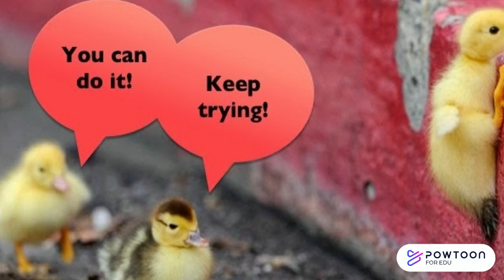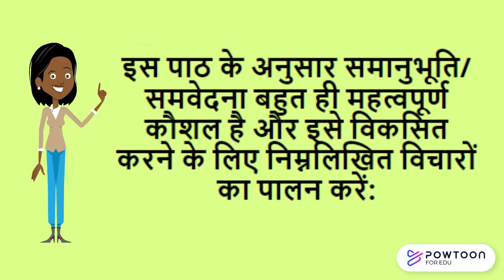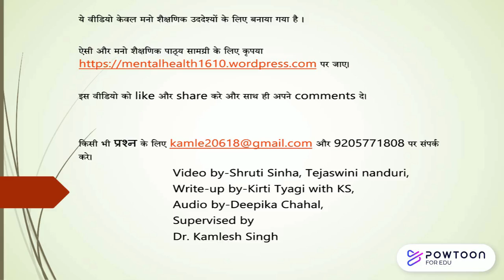सॉफ्ट स्किल्स: जीवन के लिए बच्चों की तैयारी: भाग 3 Soft Skills: Preparing Kids for Life: Part 3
सॉफ्ट स्किल्स: जीवन के लिए बच्चों की तैयारी: भाग 3
Soft Skills: Preparing Kids for Life:  Part 3